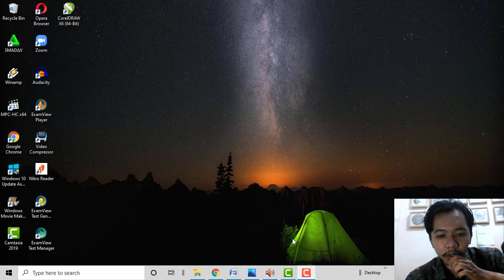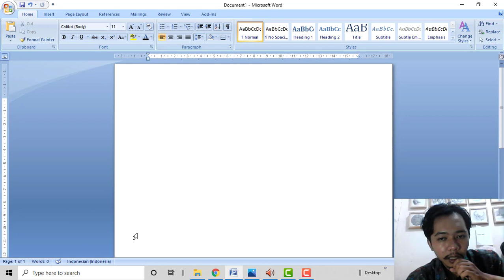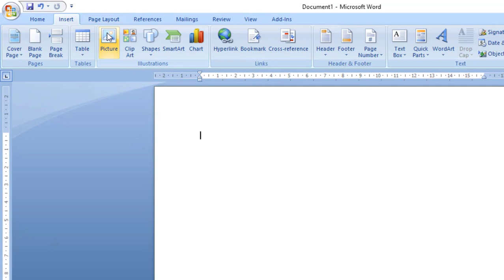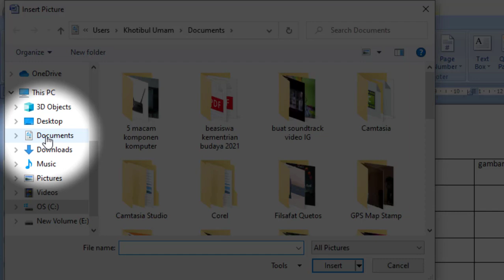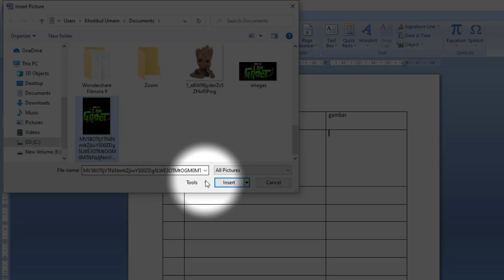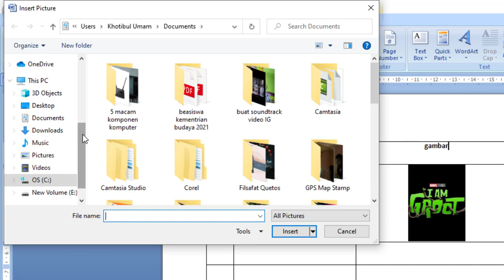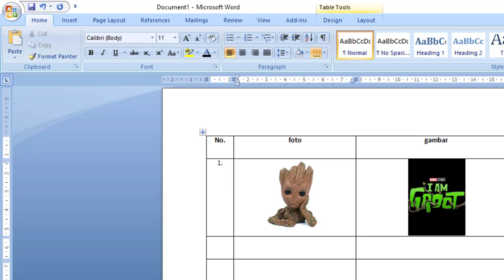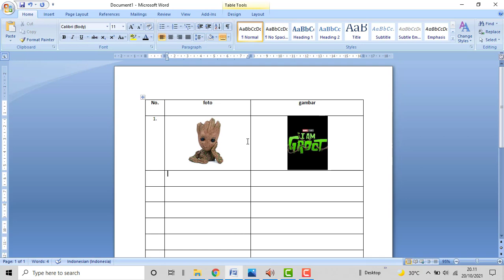Belajar mengatur memasukkan file foto atau gambar dimicrosoft word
Video tentang pembelajaran dasar microsoft word tentang cara memasukkan file foto atau gambar, video ini cocok untuk anak SD-SMP yang sedang belajar TIK atau dasar komputer.

PENTING! VIDEO INI ADALAH UNTUK BELAJAR DAN DOKUMENTASI.